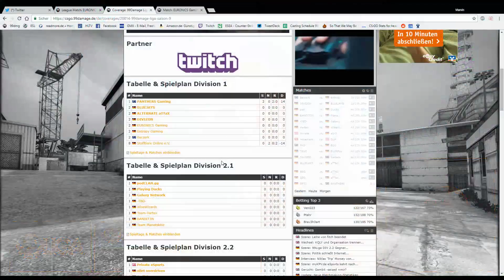EURONICS Gaming vs. ALTERNATE aTTaX - 99Damage Liga Season #9 (Nuke | Map 2)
Zum Auftakt kommt es zwischen ALTERNATE aTTaX und EURONICS Gaming zur Neuauflage des Finalspiels der achten Saison. Für das zweite Match haben sich die Stofftiere 'die richtige Zubereitung des Katzenfleischs beim Asiaten um die Ecke geben lassen.'